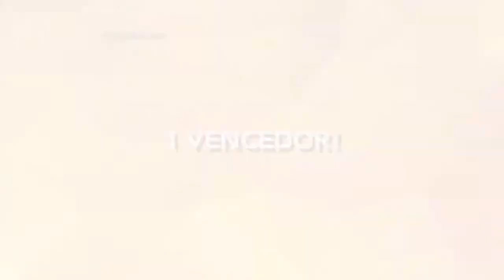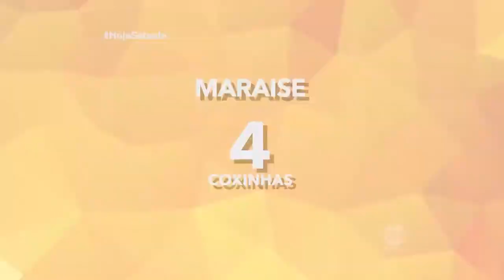Hoje Sábado - 4ª semana do Desafio da Coxinha 07/10/17